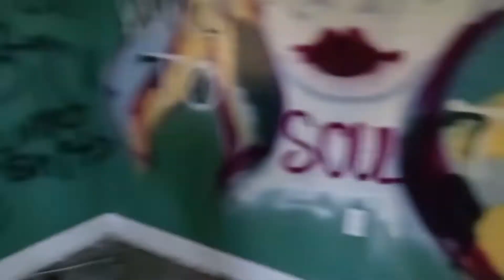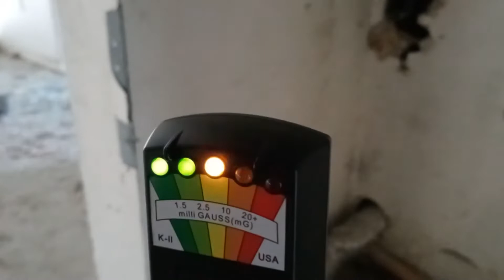Spirits don't want to leave, Marie's life vlogs, Henriete's life adventures & I visit Haunted place!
Today Marie's life vlogs, Henriette's life Adventures & I take you to a Haunted abandoned Hotel/Motel/Apartments? to see this place...  Variety of things, like fishing, hiking, walks, cooking, soap making & other skin products, plants & flowers, love being out doors, campfires, camping, snorkeling, visiting cemeteries & haunted locations, building things many types of crafts..